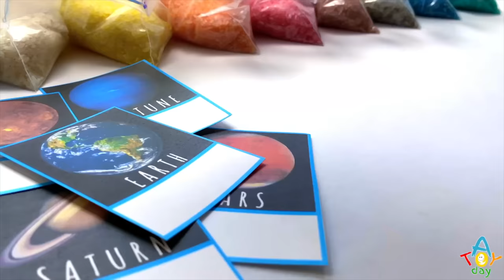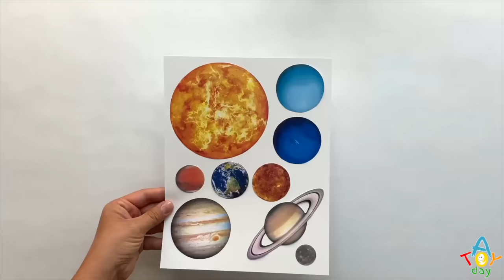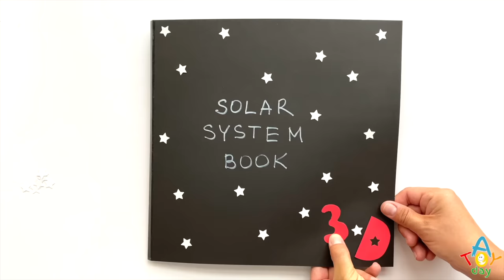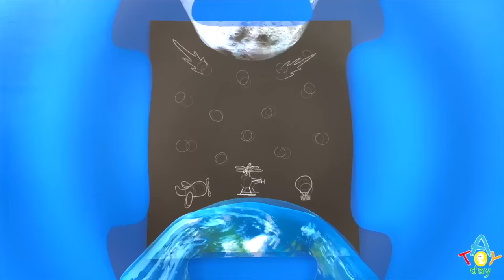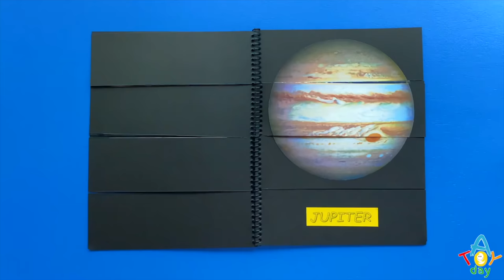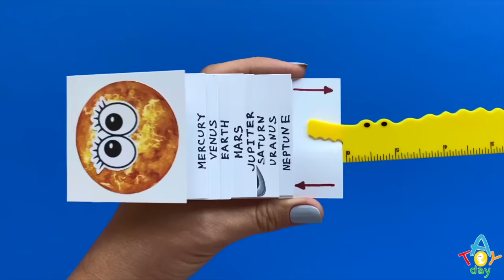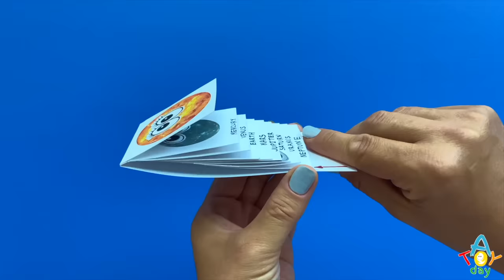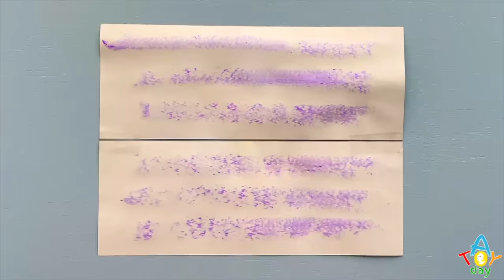Planets DIY Best Crafts | Craft compilation | Mercury Venus Earth Mars Jupiter Saturn Uranus Neptune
Watch these funny crafts to help kids to learn 8 planets of the Solar System. Children will make solar system models, games, puzzles, etc. and learn all 8 planets: Mercury, Venus, Earth, Mars, Jupiter, Saturn, Uranus, Neptune.

0:00 Rice Planets
2:22 Planet Puzzle
3:56 Planet Pop IT
6:10 Cap Planets Game
8:13 Spinners
10:23 3D Solar System
13:06 Solar System Model
16:20 Planet Spin Tops
17:29 Moon Game
19:51 Planet Book Game
21:58 Magic planet Card
23:39 Pencil trick
25:18 Planet Pocket Book
27.17 Funny Basketball
29:23 Planet Maze
31:47 Magic card
33:40 Pac Man with Planets
36:24 Whack-a-Planet
39:04 Planets Magic Card
41:10 DIY TV

How to learn the order of the planets? Just remember:
My                 Mercury
Very               Venus
Educated       Earth
Mom               Mars
Just                Jupiter
Served            Saturn
Us                    Uranus
Nachos           Neptune